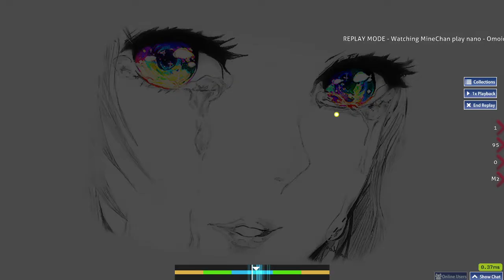when you go god mode for like 5 seconds